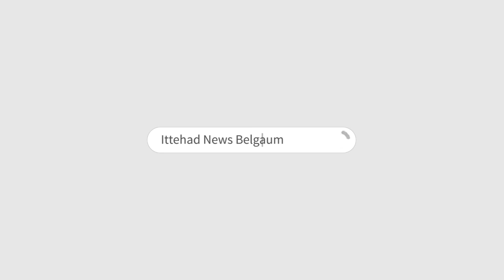ITTEHAD NEWS | BELGAUM NEWS | - PROPAGANDA FILMO KE ZARIYE MUSLIM AKAAYID PAR HAMLA